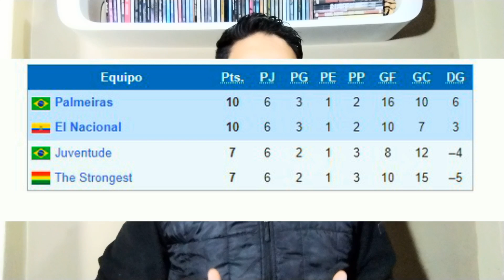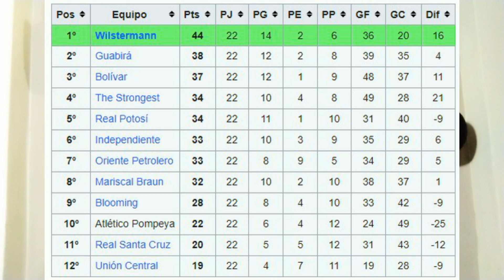La campaña del The Strongest 2000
Participación en copa libertadores validando el nombre de derribador de campeones y protagonismo en los torneos locales que llevaron a una nueva clasificación. En este video te cuento cómo fue la campala del The Strongest 2000.